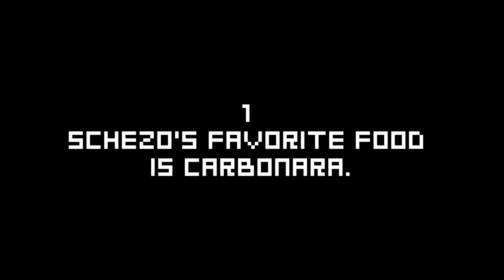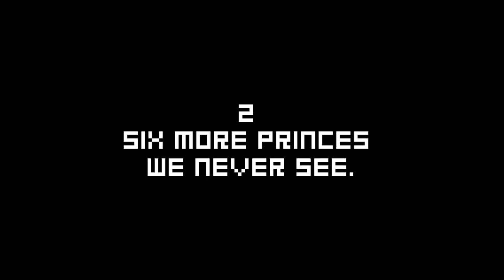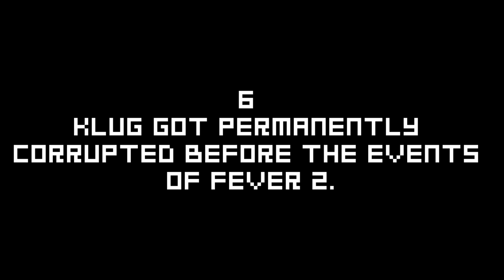My Puyo Puyo Headcanons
For fun, I'm not die-hard about any of these.

Mod Mamono: Script, director.
KiKiD484: Editor.